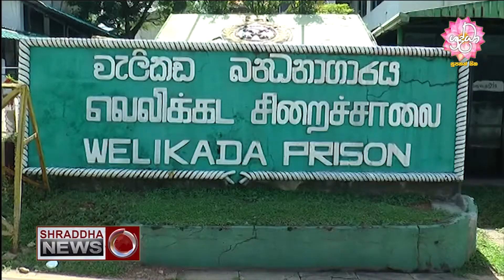සිරකරුවන්ට නිවාඩු ලැබෙයි ද ...? (2021-09-23)